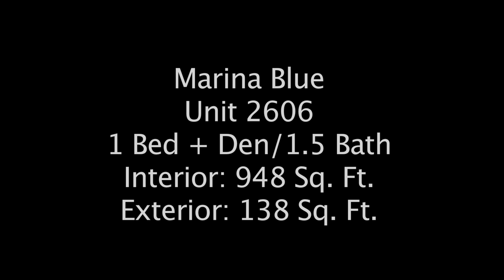Marina Blue Unit 2606